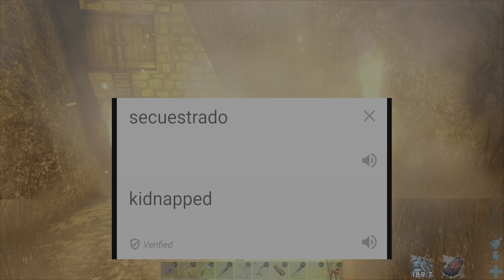3 Idiots Try To Survive On Ark (Fjordur)